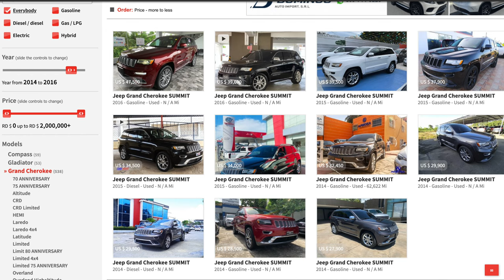Should you Buy a car in Dominican Republic as a foreigner?|WHAT DEALERS DONT SHARE!|is it worth it?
Buying a car in RD can be a hard process, lets go over these steps, and options for shipping

DM for questions/consultations
Please the support to the channel!